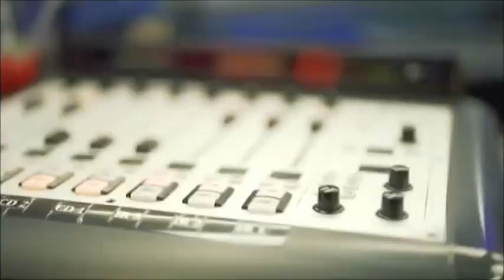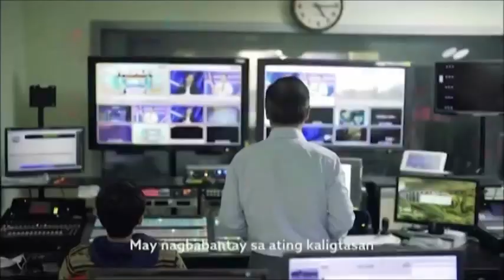Ang Puntahan ng Bayan | TeleRadyo Serbisyo Station ID Theme Song (TBB Version)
TELERADYO SERBISYO STATION THEME SONG "ANG PUNTAHAN NG BAYAN"

Lyrics: Robert Labayen
Composer: Jonathan Manalo